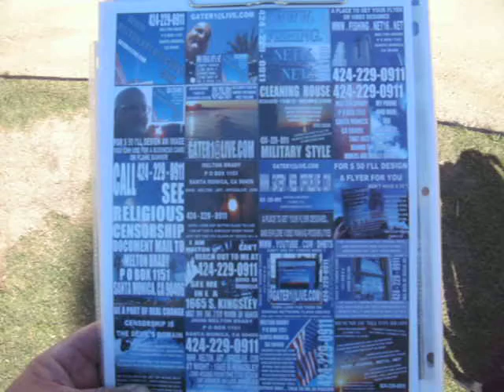SC A3 11 3 10 THERE WAS SOMETHING WRONG WITH THAT CONDOM 47 MB